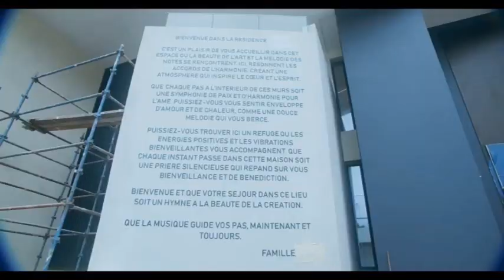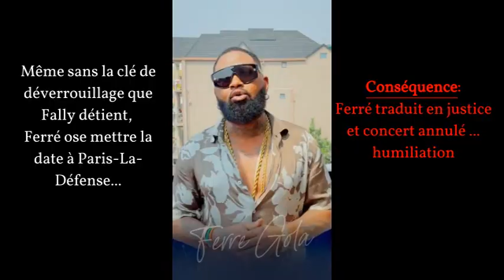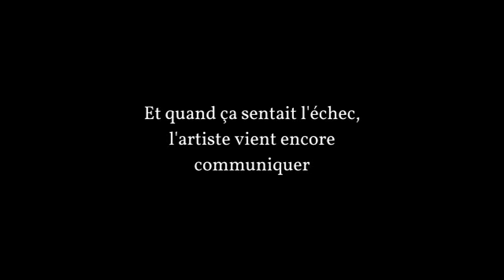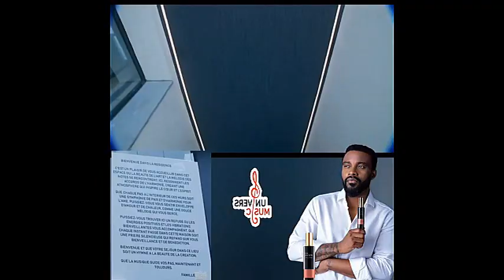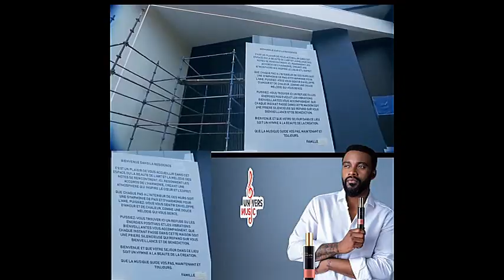FALLY AU FOUR ET AU MOULN. FERRÉ INCAPABLE MOBONDO 2.500 BILLETS VENDUS CONCERT U-ARENA ANNULÉ